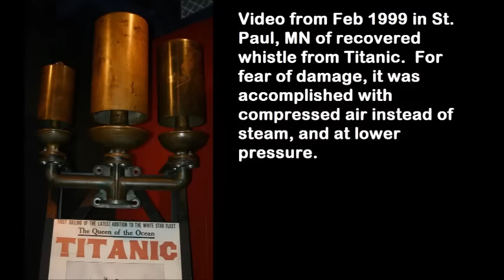The Sound of the whistle of the RMS Titanic and the RMS Olympic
The original sound of the whistle of the RMS Olympic is probably even sound that the whistle of the RMS Titanic would issue also, knowing that the two were built by the same shipyard.

Links:

RMS Olympic- "The Last Voyage", British Movietone 1935 in color

Titanic Whistle

Titanic's whistles being blown for the first time since 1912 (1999,Two Rivers WI)

RMS Titanic Only Existing Footage